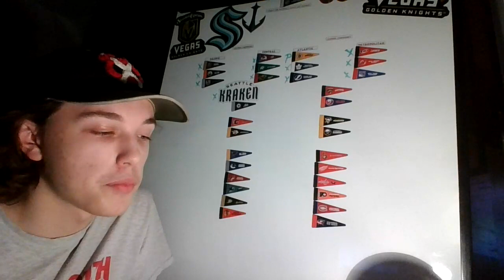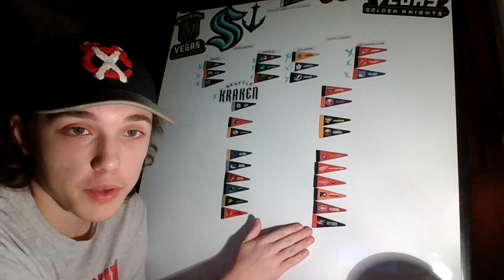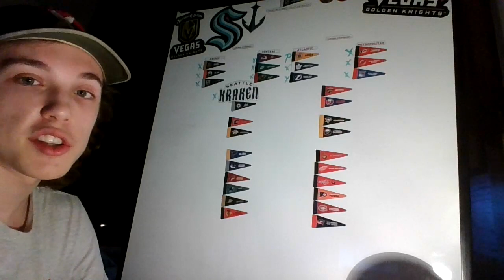BFR: Game 79 SEA: 7 CHI: 3! History, just not ours!